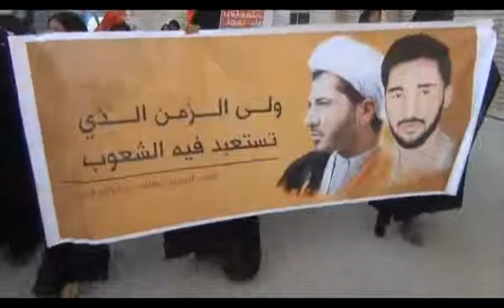المصلى - مسيرة حاشدة للمطالبة بالافراج عن سماحة الشيخ علي سلمان